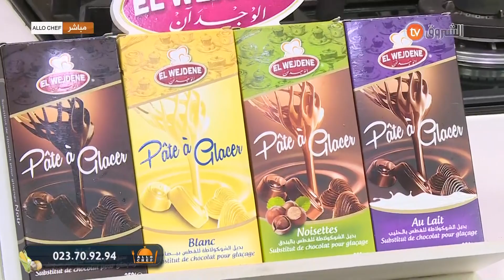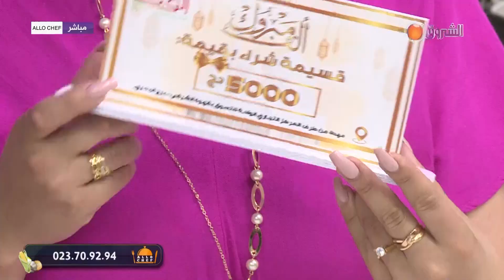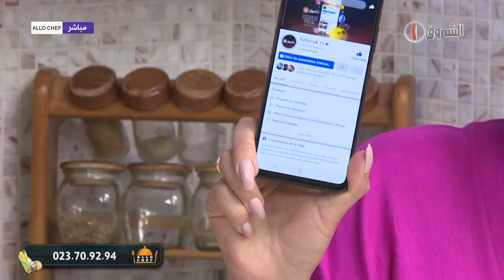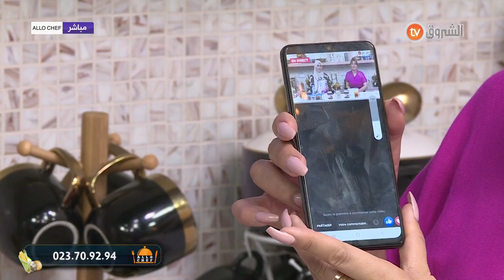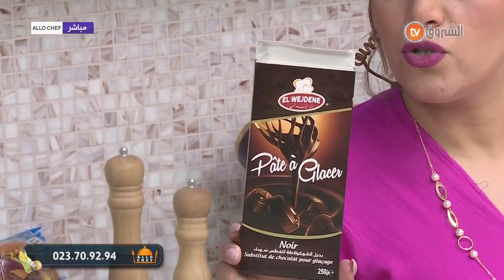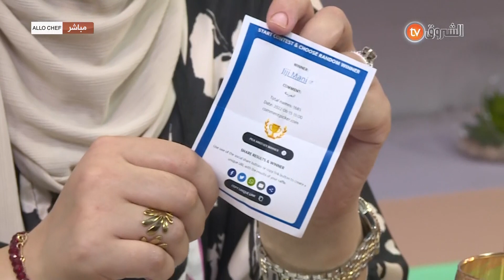ألو شاف | طريقة تحضير فطيرة الشاورما، وتحلية بالشوكولاطة مع الشاف مريم